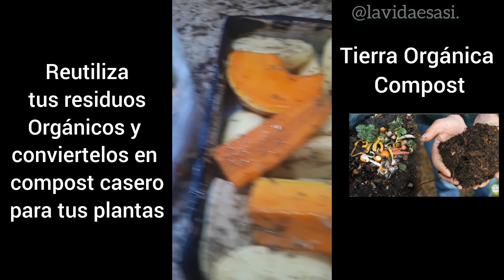No Tires las Cáscaras de Verduras ellas Sirven para las PLANTAS -TIERRA ÓRGANICA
Los nutrientes de la cáscara de patata, por ejemplo, son estupendos para el desarrollo del follaje. Las cáscaras de plátano son ricas en potasio y fósforo, elementos importantes para la salud de las plantas. Además, las cáscaras de zanahoria, calabaza y mango también son estupendas para este fin.